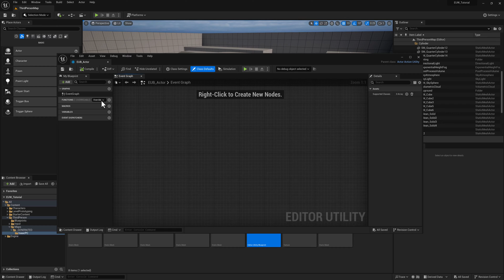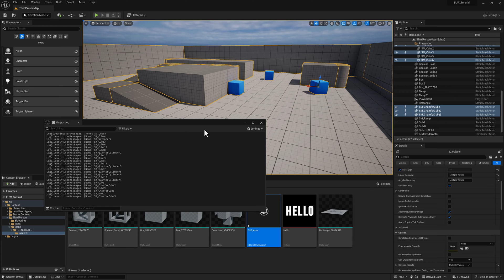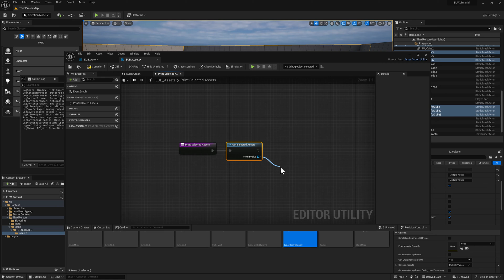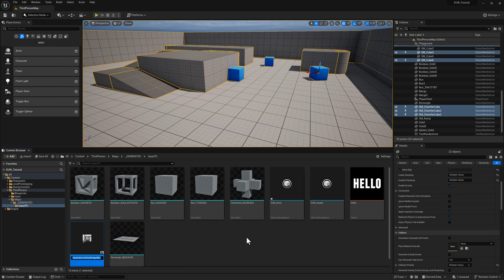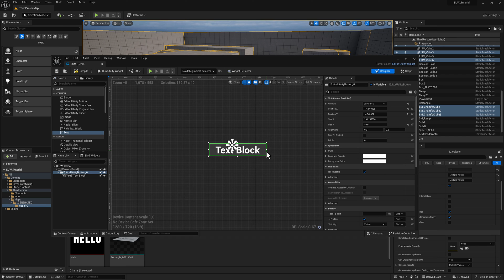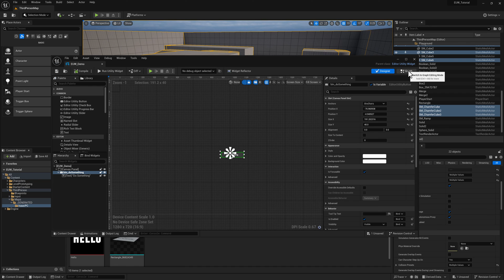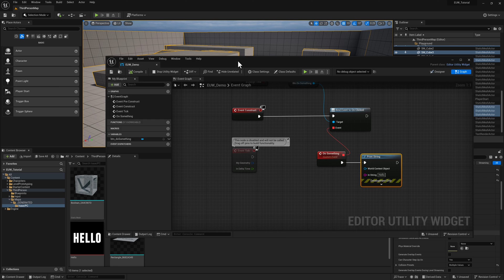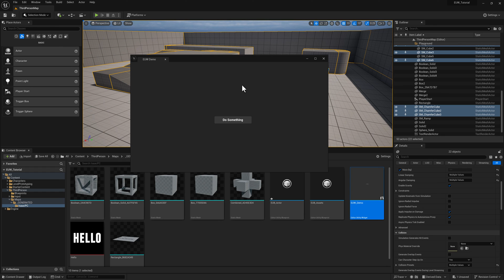Procedural Modeling with Unreal 5 - Ch 7 Editor Utilities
This course covers a variety of topics related to procedural asset creation within Unreal.

This video introduces Actor Action Utilities, Asset Action Utilities, and Editor Utility Widgets.